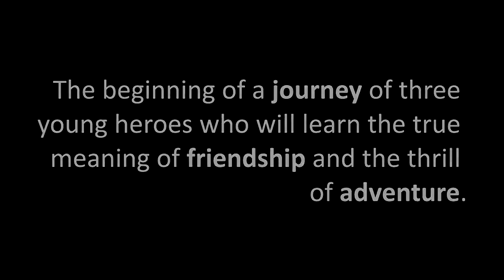PIER SOLAR HD Teaser Trailer